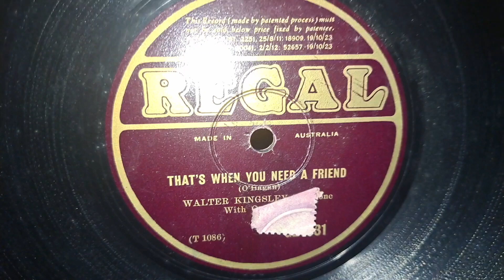That's When You Need A Friend. Walter Kingsley. Regal 78rpm Shellac Gramophone Record from 1930?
Australian Salonola Harmonic Gramophone Phonograph 78rpm Record Player made in 1929.